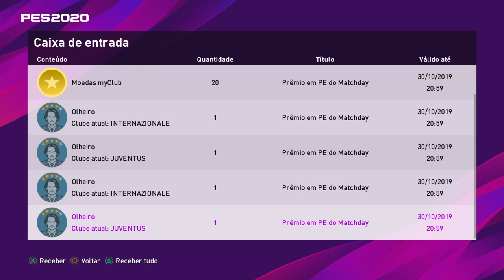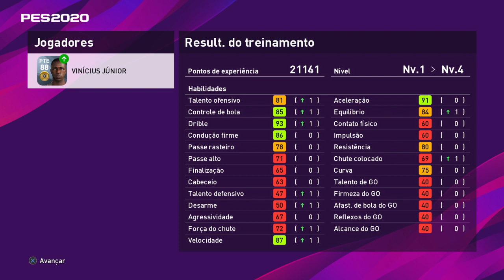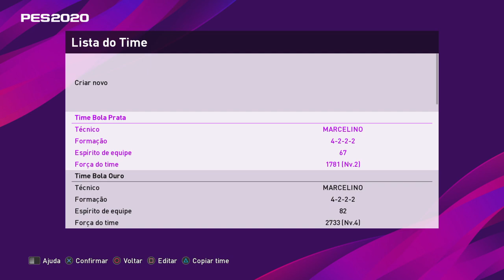UPANDO VINÍCIUS JR + CONTRATANDO 8 JOGADORES DO REAL MADRID!!! PES 2020 MYCLUB #43 !!!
CONTRATANDO 8 JOGADORES DO REAL MADRID
OLHEIROS DO REAL MADRID CONTRATANDO 8 JOGADORES
8 JOGADORES DO REAL MADRID PRO ELENCO PES 2020 MYCLUB
UPANDO A FERA VINÍCIUS JUNIOR REAL MADRID FLAMENGO
PES 2020 UPANDO VINI JR MYCLUB
PES 2020 UPANDO VINICIUS JR MYCLUB
PES 2020 UPANDO VINICIUS JUNIOR MYCLUB

Parceiros: A Melhor Master League do Brasil!
Gerente Craque Pes: André  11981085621 (Whats)